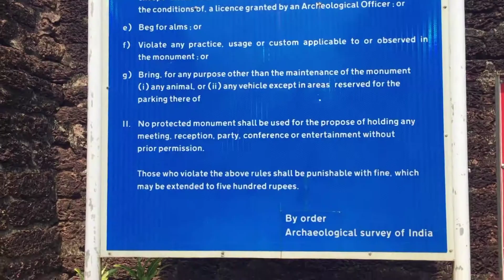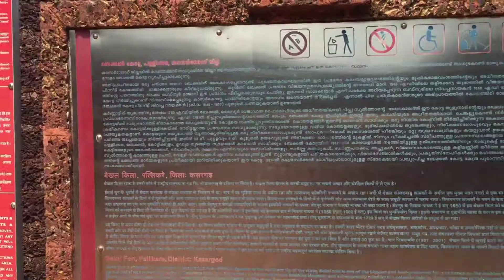Crazy Duos @ | Bekal Fort, Kerala | Watch in HD